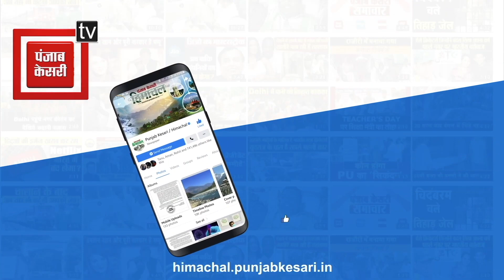देश सेवा के लिए छोड़ा लाखों का पैकेज, मिलिए सेना में अफसर बनने वाले बिलासपुर के शुभम से...